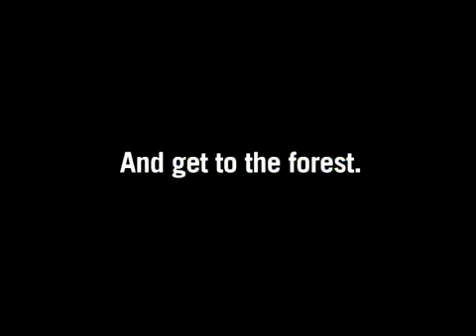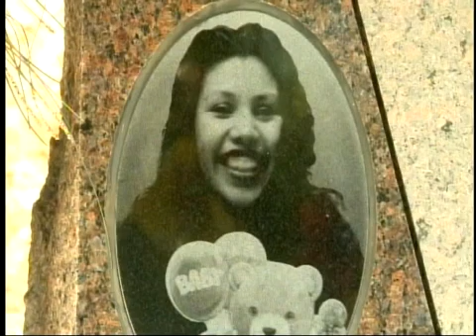County Wide May 17 2012 AZGFD Wildlife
Host Brad Miller interviews Zen Mocarski of Arizona Game and Fish.